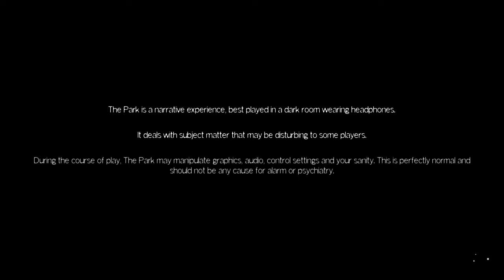The Park_20220208193258